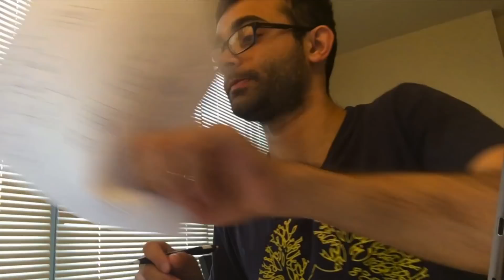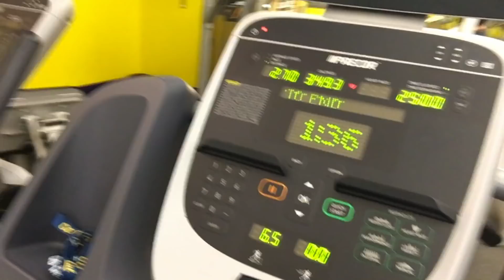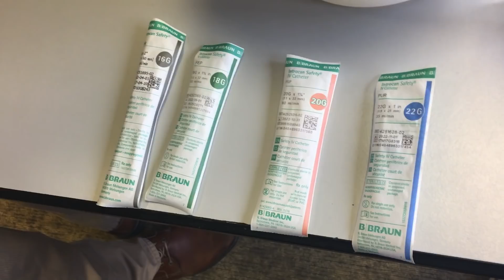What is a FULL Week in Med School Like? (Yale Med): DAY 2 - Doing Lumbar Punctures!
Wanted to share this moment with y'all. Let me know how you are enjoying the vlogs, and I'll keep them coming :)